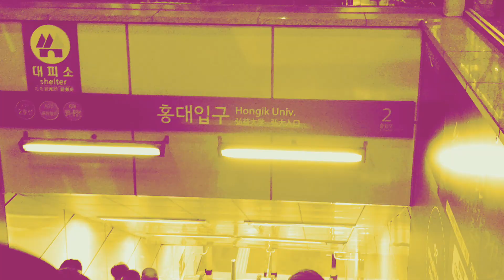[Teaser] 오열(OYEOL) - 단잠(DANZAM) [2018.12.31.Release]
[Teaser] 오열(OYEOL) - 단잠(DANZAM)

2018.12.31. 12:00 PM Release (KOR)